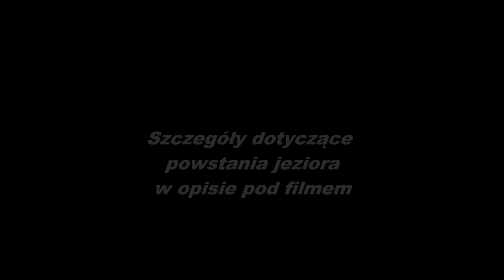Wspomnienia z wędkowania na Jeziorze Paczkowskim 14 marca 2021 rok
Malowniczy Zalew w Paczkowie to zbiornik retencyjny, który powstał w 2002 roku w wyniku zalania wielu małych stawów, akwenów i meandrów na rzece Nysa Kłodzka. Sztuczne jezioro w Paczkowie jest złożone z dwóch mniejszych zbiorników o nazwach Kozielno i Topola. U wylotu każdego z nich znajduje się niewielka elektrownia wodna, z tamą i budowlami hydrotechnicznymi. Wikipedia.